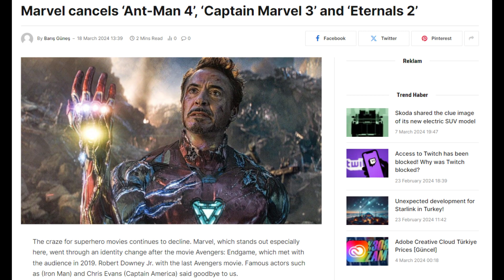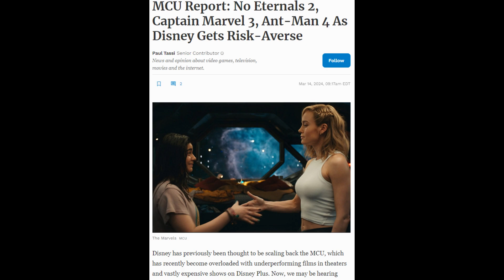WOKE Disney CANCELS Captain Marvel 3, The Eternals 2 And Ant-Man 4 After COMPLETE FAILURE!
Hey, everyone! It's the average millennial here, and today we're diving into the current disasters facing Disney in their Marvel Cinematic Universe lineup. Reports are swirling that Disney is axing major projects like Eternals 2, Captain Marvel 3, and Ant-Man 4. It's mind-blowing to see how Captain Marvel's underperformance led to the cancellation of other films in development.

But here's the kicker: Disney seems to be listening to the wrong voices, cutting down on representation under the guise of quality control. She-Hulk could've been a standout hit if they stuck to its comedic roots, but instead, they opted for shortcuts.

The bottom line? Disney's focus on checking boxes rather than storytelling is hurting their movies. And now, they're feeling the heat. The MCU is scaling back, cutting out underperformers, but is this really the right move?

In conclusion, Disney needs to wake up and realize that audiences want quality movies and writing, not woke agendas. But hey, what are your thoughts on this? Until next time, take care.